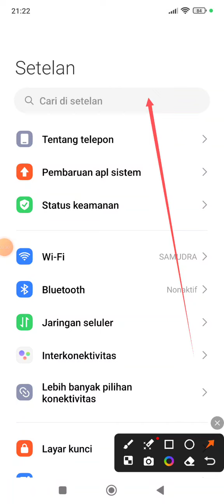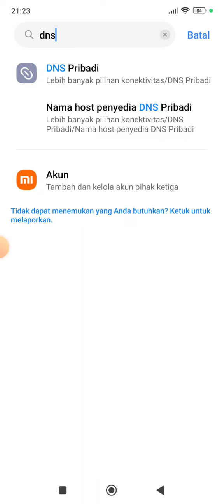Cara Hapus Tampilan Iklan di HP Xiaomi Redmi Note 13 Pro 5G Terbaru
yuk ikuti tutorialnya.